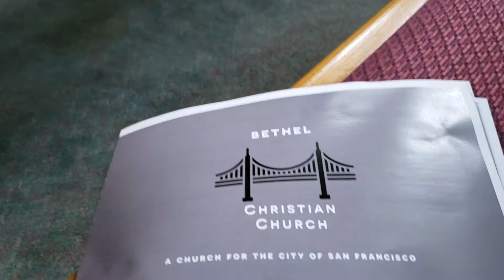20190303英语听力练习：每人发了一小杯葡萄酒，一颗很小的饼干，然后继续唱歌，美国加州旧金山~